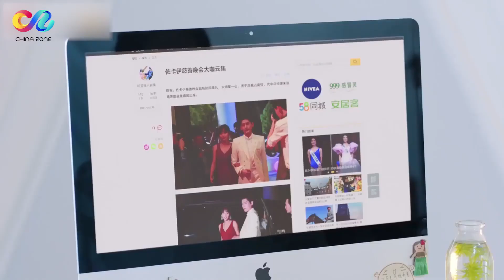【ENG SUB】小白兔是精英霸总的初恋已经瞒不住了！全公司上下都在八卦~😏《温暖的弦》张翰 张钧甯 【China Zone 梦想剧场】